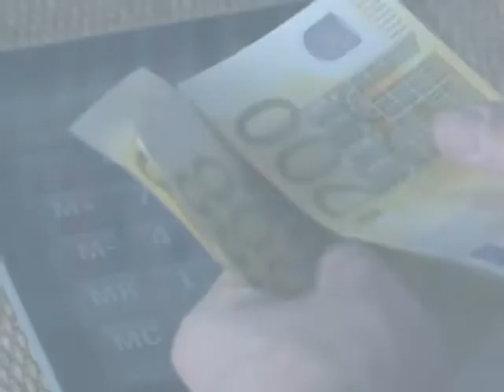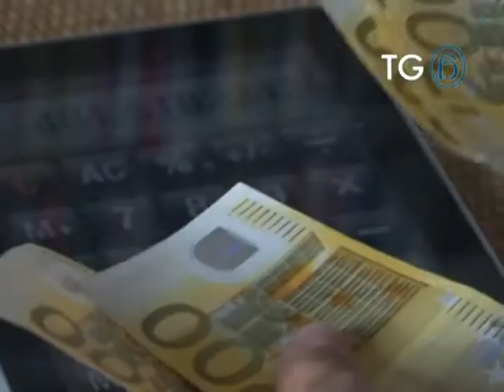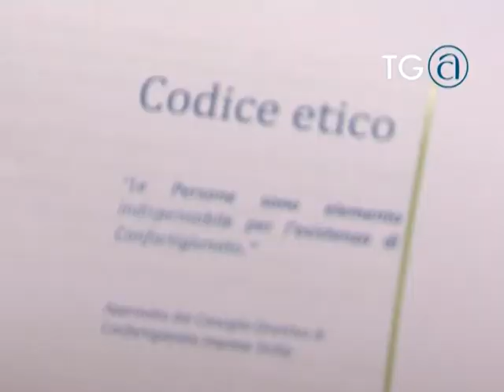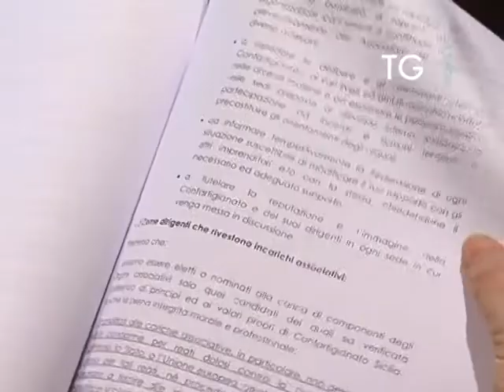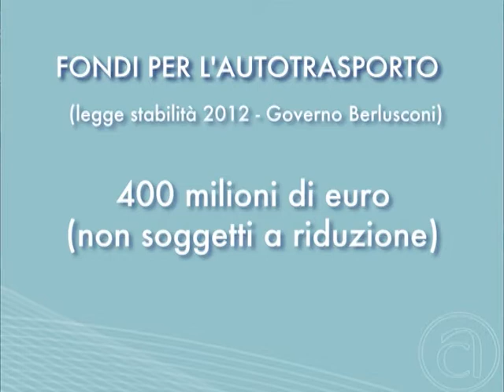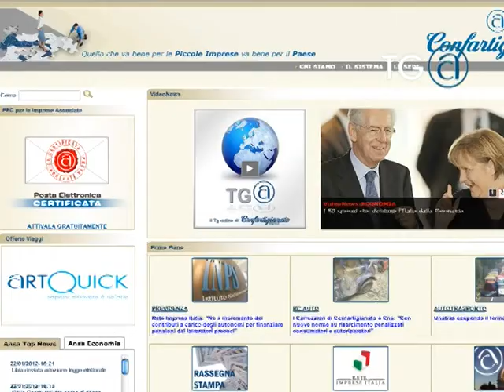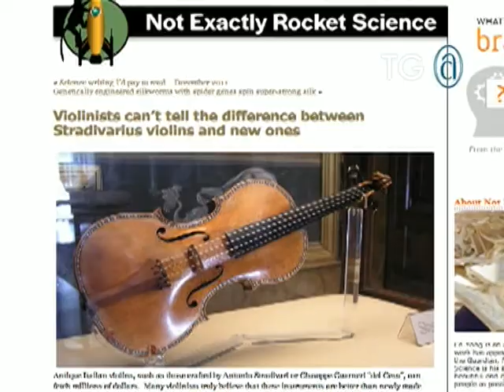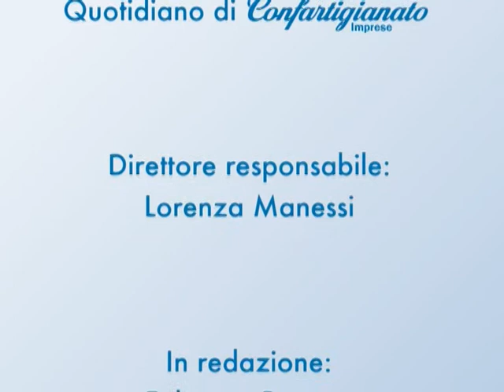Tg@110 Confartigianato - 23.1.2012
In questo numero, la nuova denuncia dei ritardi di pagamento con la situazione degli imprenditori in Friuli Venezia Giulia, le anticipazioni sul codice etico adottato da Confartigianato Sicilia, l'annuncio della sospensione del fermo dell'autotrasporto, la sfida a colpi di innovazione tra le associazioni con la pec di Confartigianato e Telecom Italia e l'approfondimento sulla liuteria d'eccellenza di Cremona, dove gli eredi di Stradivari e Guarneri continuano una tradizione secolare.